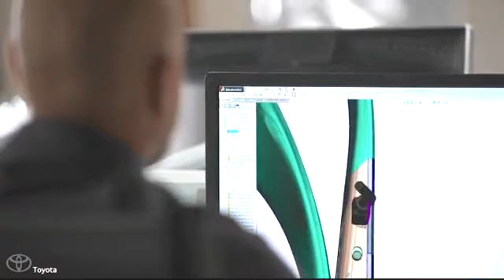Toyota's new sat nav technology will change the lives blind people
Toyota's new technological research entitled 'Project Blaid' will help change the lives of blind people.
 Toyota is creating technology that will enable the visually impaired to navigate the world more easily